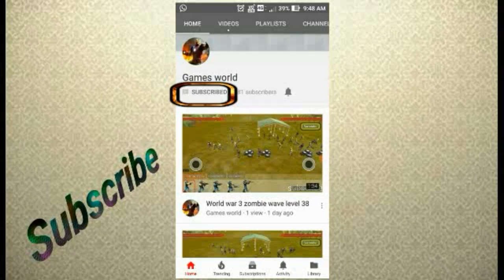Breakers: Dawn of Heroes final training